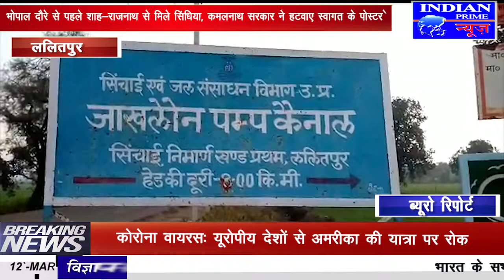IPN NEWS -सेल्फी लेते समय नहर में गिरी बेटी को बचाने में डूबने से पिता की हुई मौत